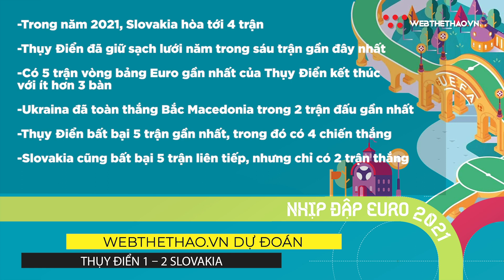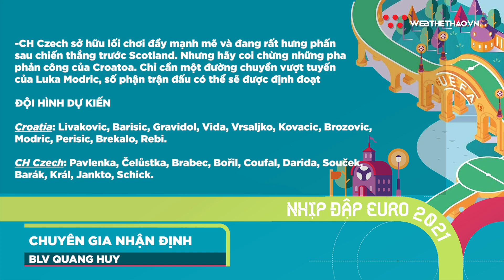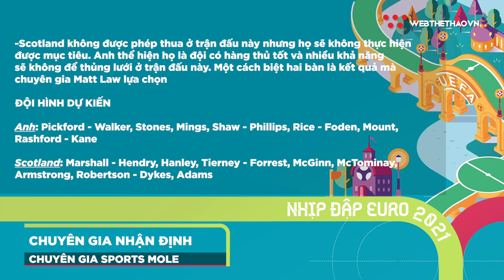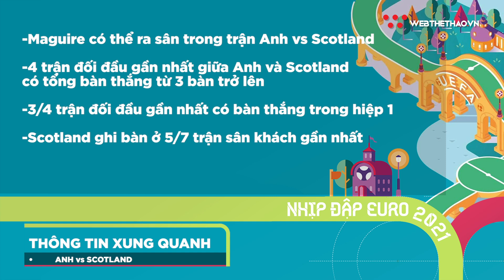NHẬN ĐỊNH EURO 2021| Đội tuyển Anh tiếp tục khẳng định sức mạnh